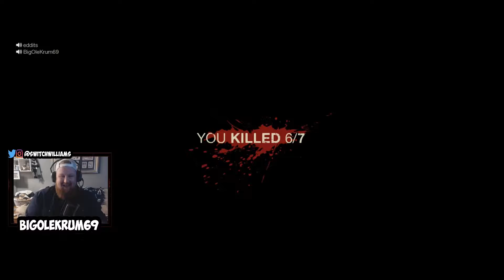Friday The 13th... First Game EVER!! & I Play as JASON!! Terrorising Campers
Hey guys this is my first game of Friday The 13th.. i ended up being picked as Jason!! this game is awesome and its good to play for a bit of a break form Battle Royal Games.. Hopefully It's enjoyable content. unfortunately i had audio issues again so im in the process of sorting that out!!

Not the best gamer but certainly try to provide that juicy entertainment..

Playing on xbox one!!